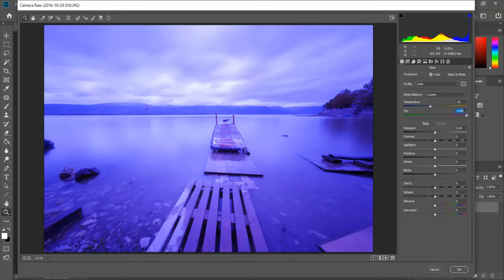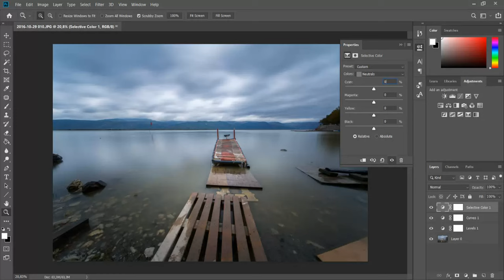Photoshop - Manzara Fotoğrafı Düzenleme / Bölüm-1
Gölyazı - Bursa'da çekmiş olduğum fotoğrafın düzenlemesini sizlerle paylaşıyorum;